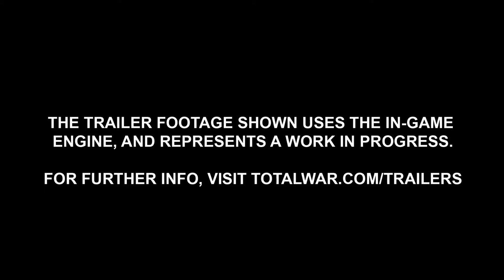Total War: Warhammer 2- Tomb Kings Trailer Breakdown!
This is an unofficial video and not endorsed by SEGA, Creative Assembly, or Games Workshop.